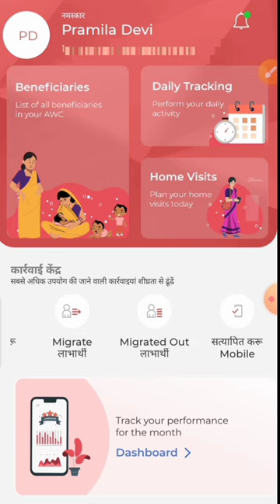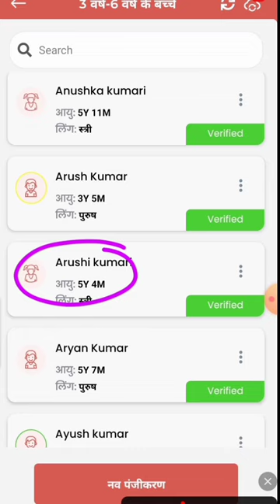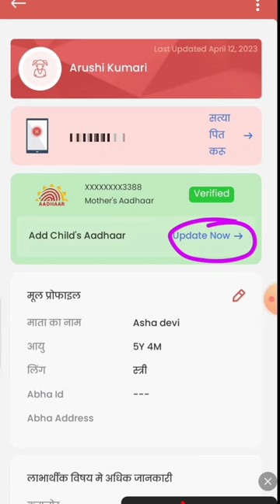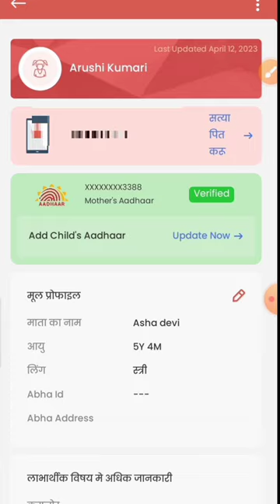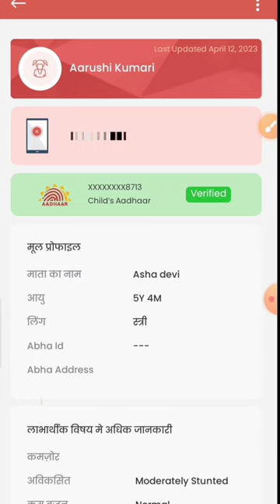पोषण ट्रैकर में बच्चों का आधार अपडेट करना जरूरी|how to update adhar|poshan tracker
पोषण ट्रैकर में बच्चों का आधार अपडेट करना जरूरी|how to update adhar|poshan tracker|@dktechnicalgya3630

how to update children aadhar
bacchon ka adhar update kaise kare
poshan tracker adhar update
adhar update nhi ho raha hai
poshan tracker me migarate kaise kare
poshan tracker me mother ka adhar kaise hataye